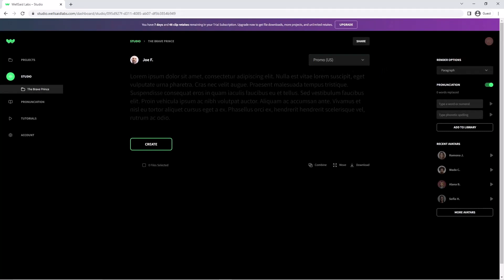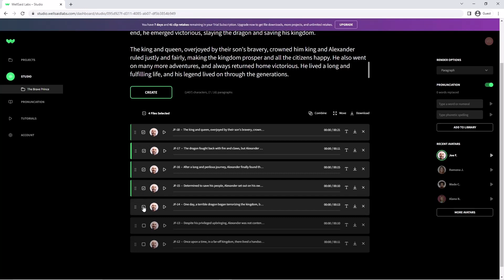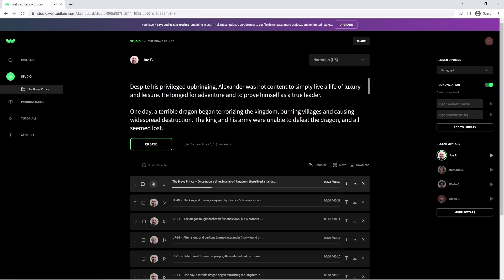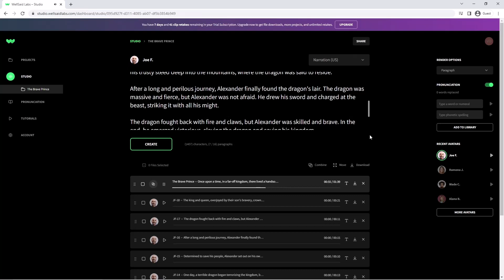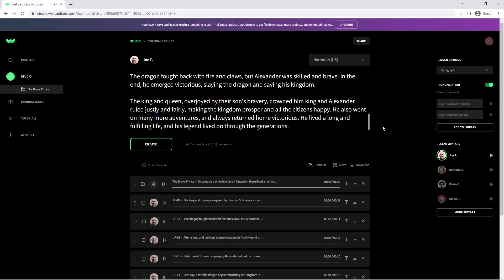The Best Cinematic AI Voice (Text-to-Speech AI Software)